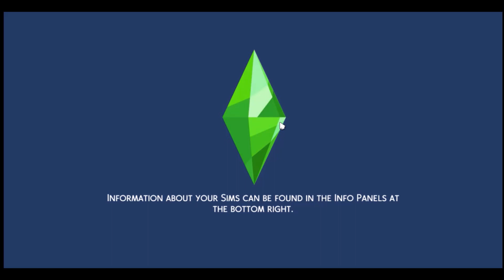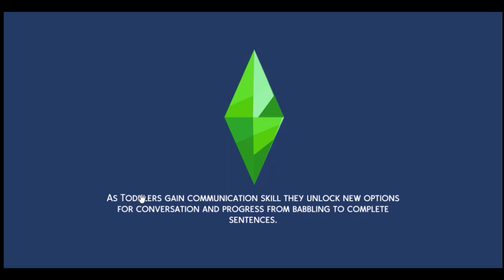Let's Play - Try Something New - Episode 8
Welcome back to Try Something New! I call this "Try Something New" because almost everything in this series will be me trying something I haven't tried before, i.e. the doctor career, the recycling machine, etc. In this episode, we take care of our sims, open a few more presents, accidentally don't go to work with one of our sims, and explore Mt. Komorebi! Enjoy!

Note: My set streaming days will be Stardew Valley on Monday's with a 5:30 PM EST start time, Roller Coaster Tycoon 3, or a Random Game, on Thursday's with a start time of 12:00 PM EST, and soon to be Search and Find Sundays 9/9:30 AM EST. Hope to see you at one of the streams!

Here are some links for the banking mod I am using called SNB by SimRealist

Question of the Day: Thoughts on Mt. Komorebi so far?